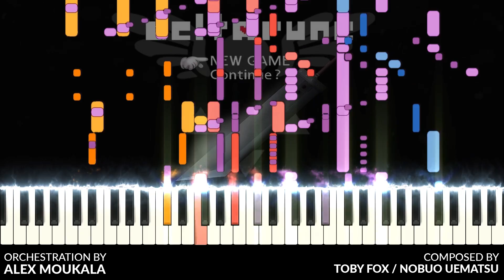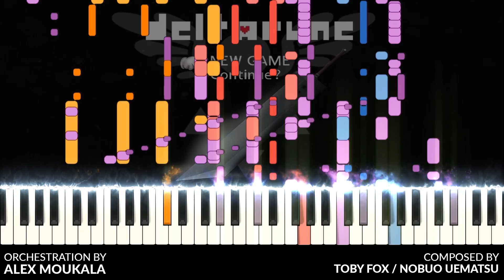Deltarune x FF7: Let the Rude Buster Begin! || Orchestration by Alex Moukala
What would Rude Buster from Deltarune and Let The Battles Begin from FF7 sound like if clashed together?